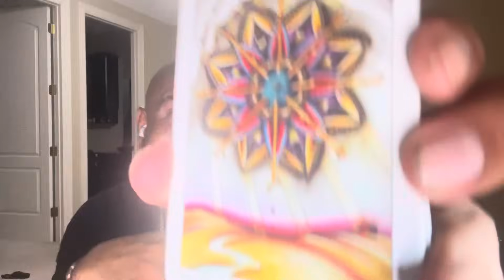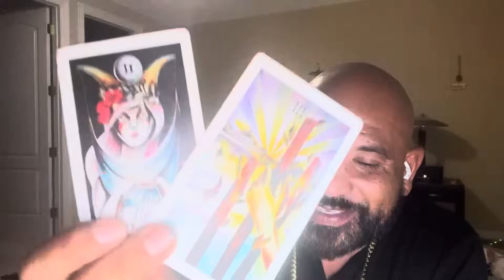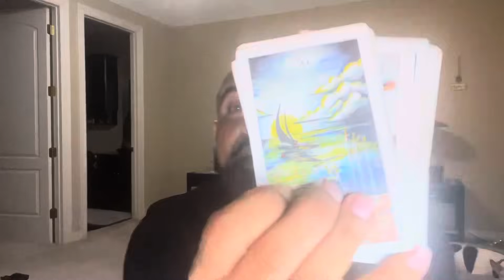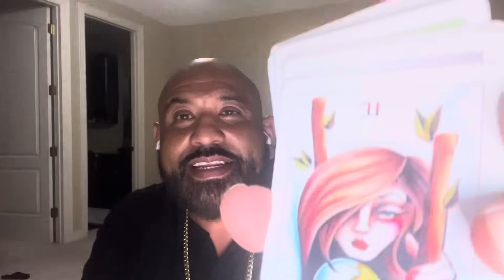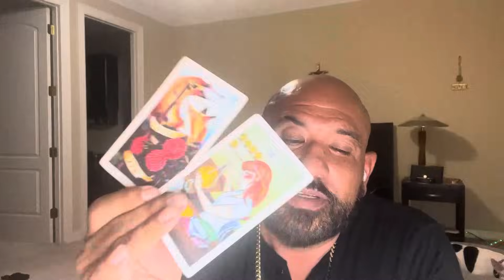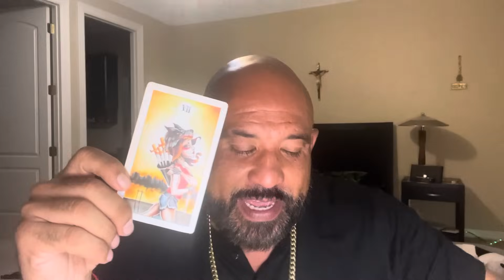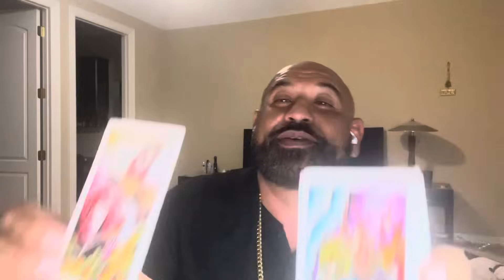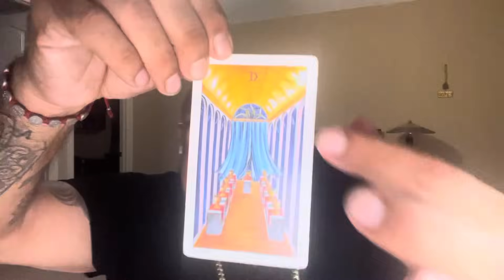Cancer 🚨YOU WARNED THEM ⚠️THEY💭THEY GOT AWAY WITH BETRAYIN🫵🏼BUT KARMA FINAL CAUGHT UP 2 THEM😱